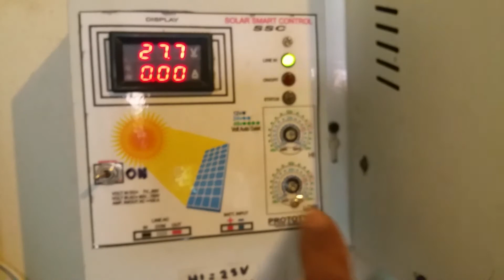Inversor de 8k a 240v con controlador de paneles solares integrado y un controlador inteligente .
El controlador inteligente de batería es para hacer que el inversor de prioridad a la energía de los paneles solares más que a la energía eléctrica de la calle.